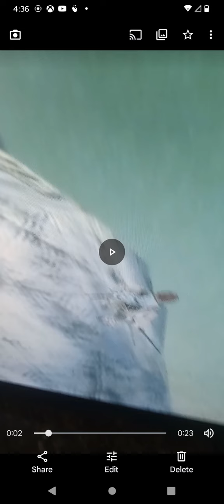I read reddit and found an sotc ERdtreE secret so you can press pause everyday.